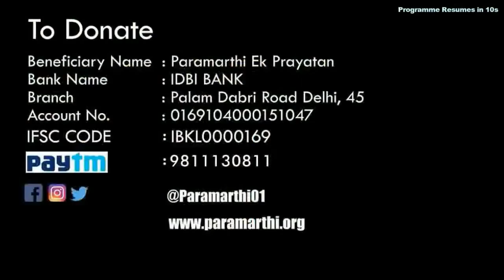Dwarka Updates Fatafat | 21 June 2019 | International Yoga Day Special | 63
Apurva and Sunny Kumar,
Radio Dwarka,

Campaigns